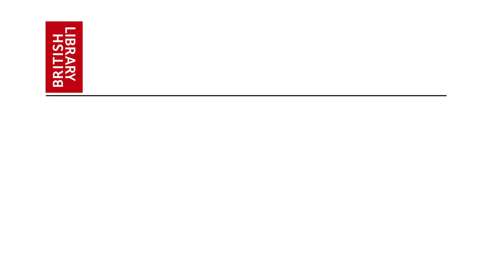Privacy: Your Data for Sale (subtitles)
This film is part of the British Library’s schools project, Magna Carta: My Digital Rights, which is running between February and April 2015. The film encourages students to debate the question: should companies and organisations share private data in exchange for money?